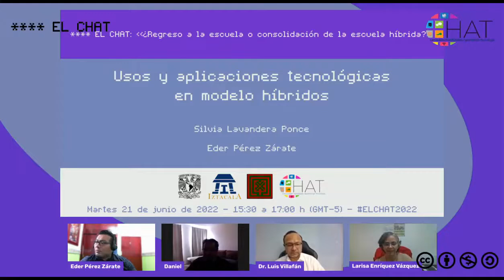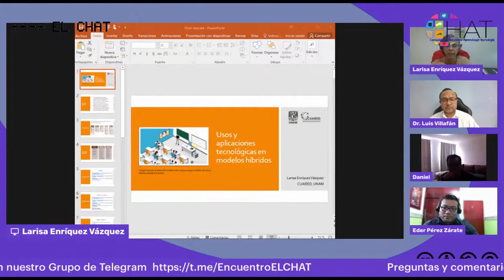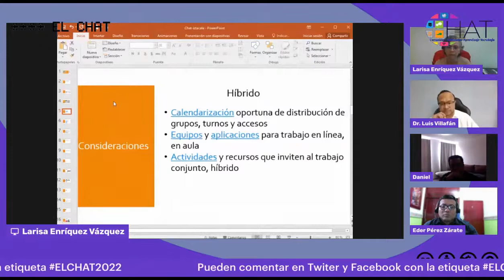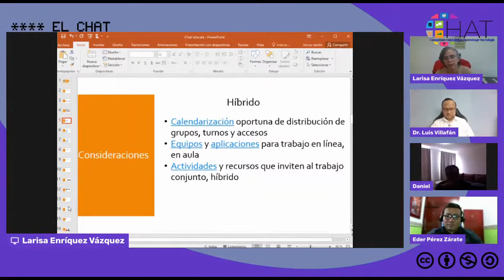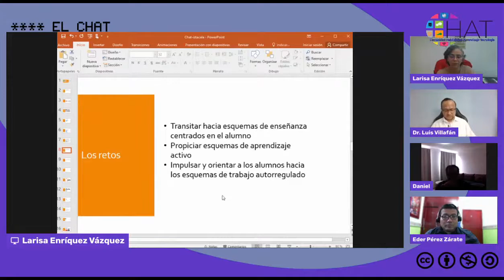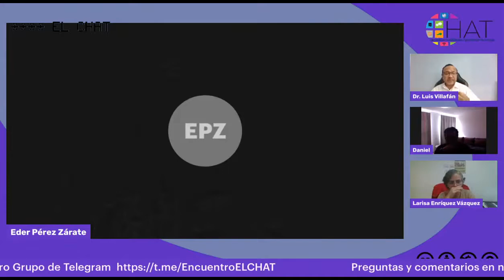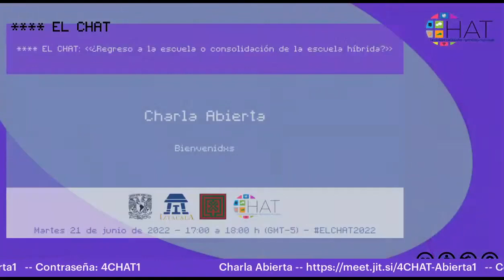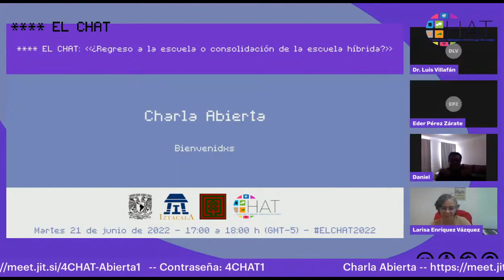Usos y aplicaciones tecnológicas en modelo híbridos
21 de junio del 2022 15:30hrs

Ponentes:
Larisa Enríquez Vázquez
Institución: Coordinación de Universidad Abierta, Innovación Educativa y Educación a Distancia (CUAIEED), UNAM
País: México
Eder Pérez Zárate
Institución:Instituto Tecnológico y de Estudios Superiores de Monterrey
País: México
Luis Antonio Villafán Amezcua
Institución: Universidad Benito Juárez G
País: México
Modera: Daniel Mendoza